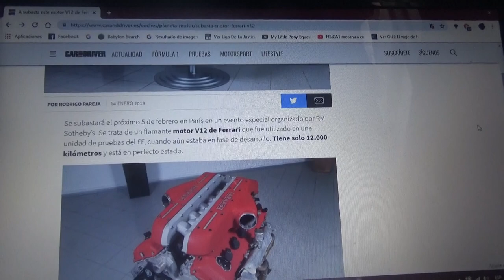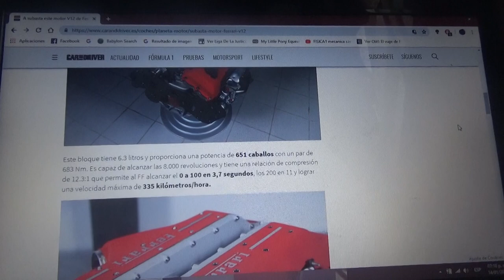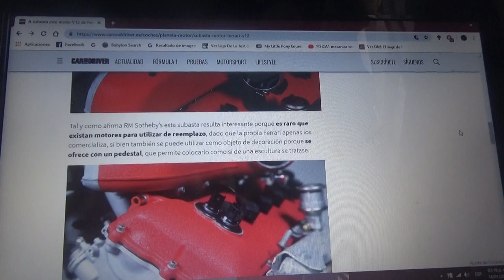Sale a subasta este motor Ferrari V12 con 12.000 kilómetros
Rm Sotheby's lo subastará próximamente el 5 de Febrero en París Francia